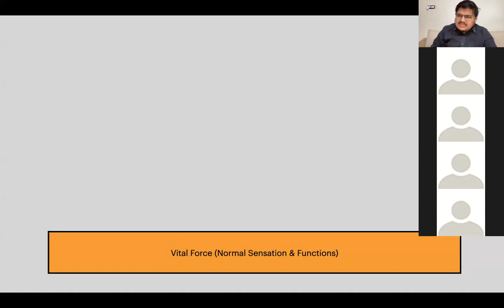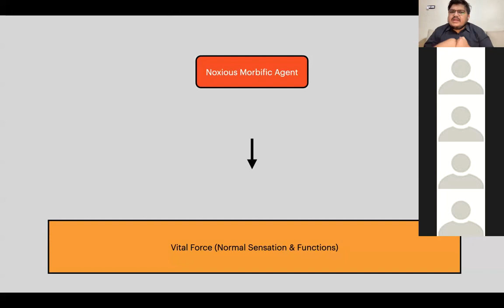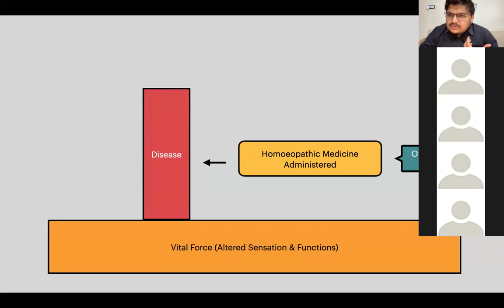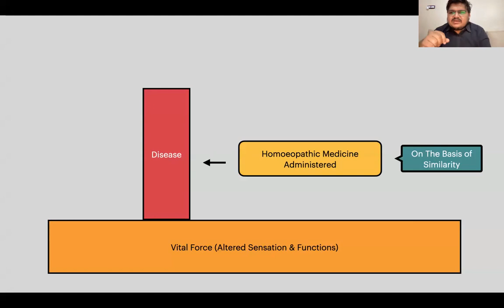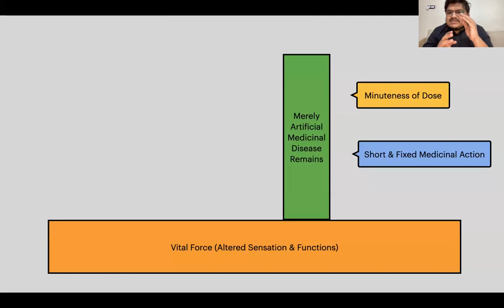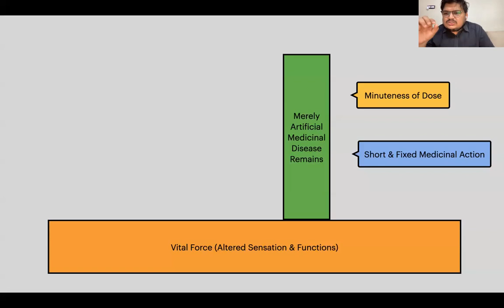How Homoeopathic Cure Takes Place (Modus Operandi) Aphorism 29 - Organon of Medicine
A diagrammatical understanding of the modus operandi of homoeopathy.
This is a short clip from the paid lecture series that is going on for B.H.M.S students i.e. The Art of Understanding the Basics of Materia Medica & Organon of Medicine.
You can also follow my Podcast on Spotify and Anchor - Stalwarts of Homoeopathy